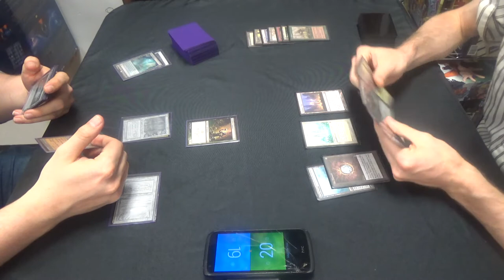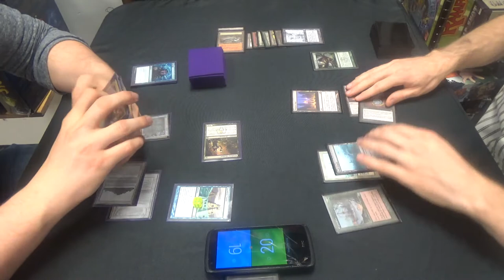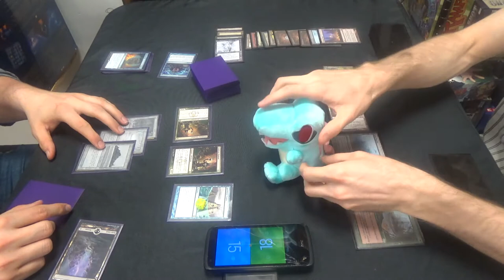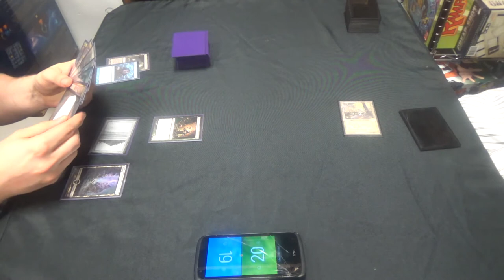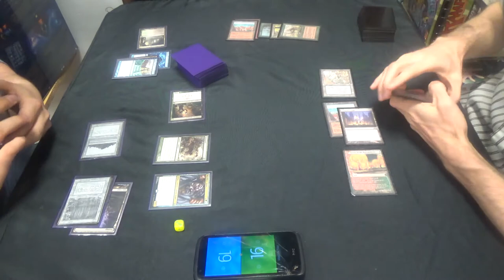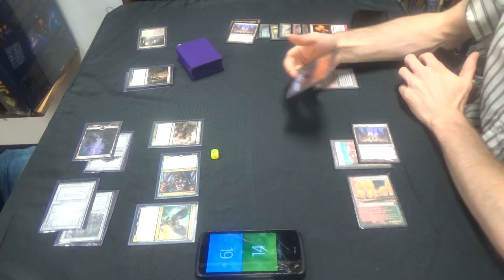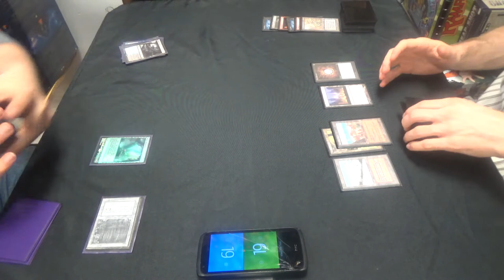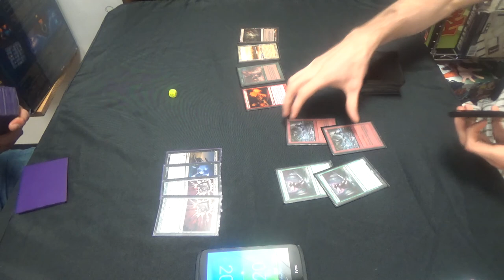Legacy Magic — Shardless BUG vs. Punishing Lands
Artifacts (4)
4 Mox Diamond
Enchantments (5)
4 Exploration
1 Manabond
Instants (8)
4 Crop Rotation
4 Punishing Fire (perhaps replace one with Molten Vortex)
Sorceries (8)
4 Gamble
4 Life from the Loam
Lands (35)
1 Bojuka Bog
3 Dark Depths
1 Forest
1 Glacial Chasm
4 Grove of the Burnwillows
1 Karakas
3 Maze of Ith
1 Riftstone Portal
4 Rishadan Port
2 Taiga
1 The Tabernacle at Pendrell Vale
4 Thespian's Stage
2 Tranquil Thicket
3 Verdant Catacombs
4 Wasteland
Sideboard (15)
2 Boil
3 Chalice of the Void
3 Krosan Grip
4 Sphere of Safety
1 Thorn of Amythest
2 Tireless Tracker

Thanks to our patron:
Benedetto Diab